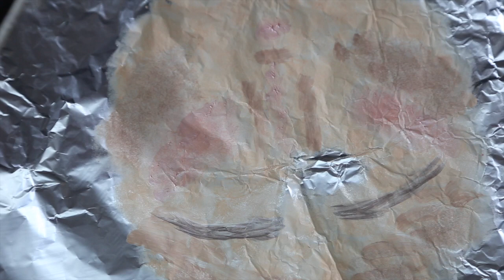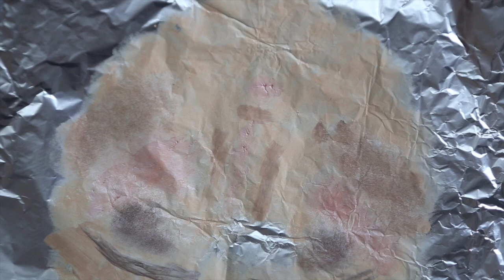FOIL MAKEUP CHALLENGE 💎 By Plewka 💎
SNAP: pleewkaa